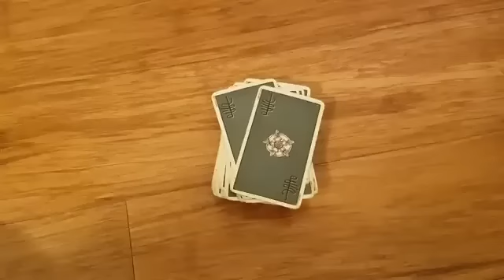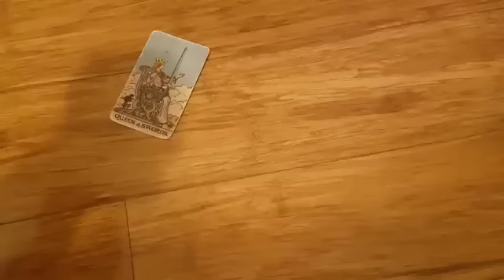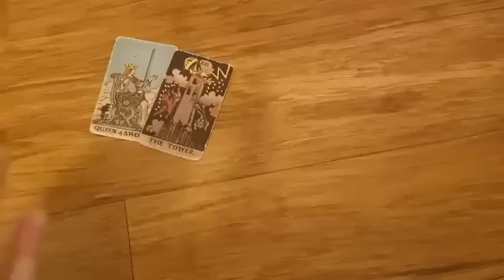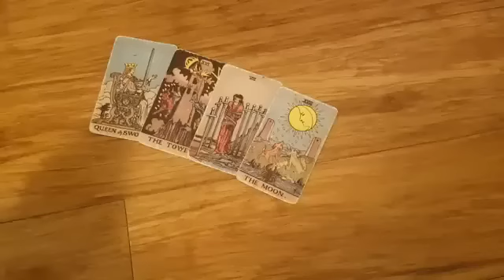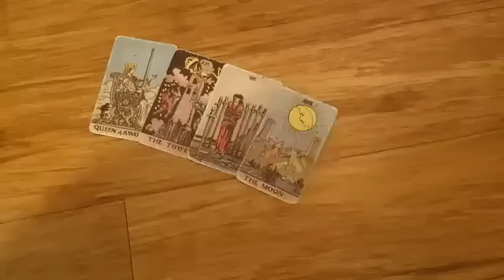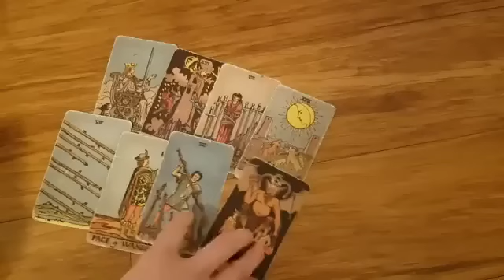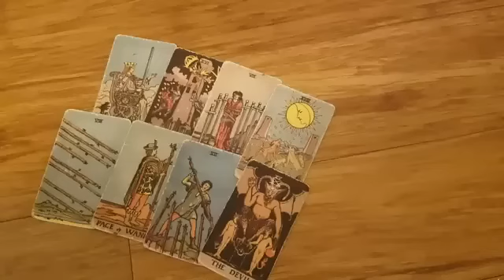SCORPIO ❤️ YOU WILL HEAR FROM THEM IN 24 HOURS AFTER WATCHING THIS READING! 😳OCTOBER 2024 TAROT